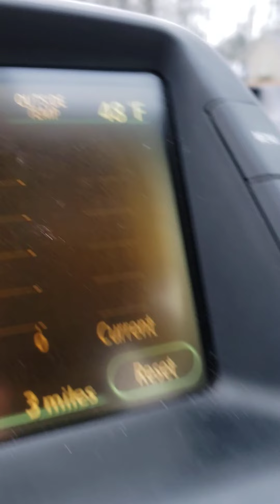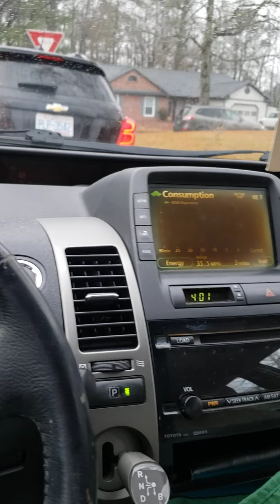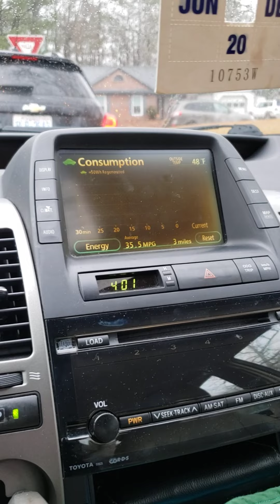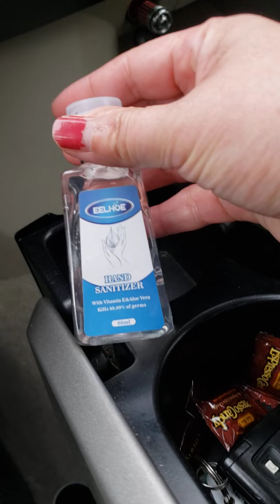Making vedio while waiting my little one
It's raining and cold outside  /48 degrees f